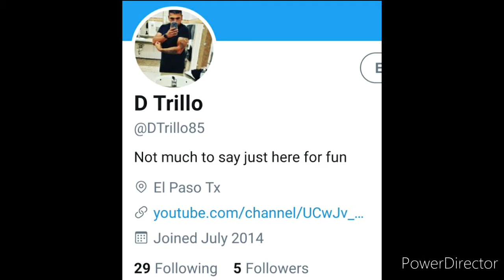My meal prep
Using my rest day to make my meal preps for this coming g week